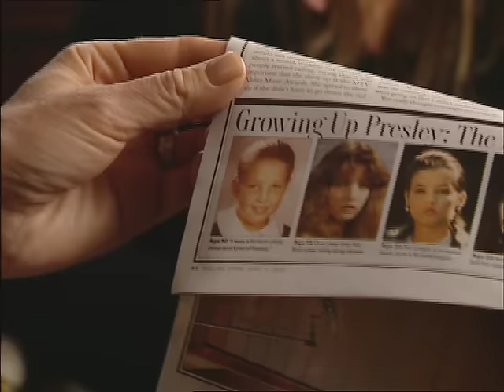Lisa Marie Presley interview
Lisa Marie Presley interviewed by Stina Dabrowski, as a part of her "Stina meets" interview series.